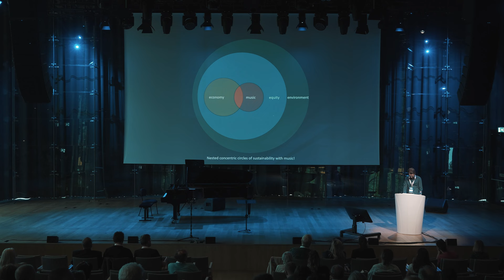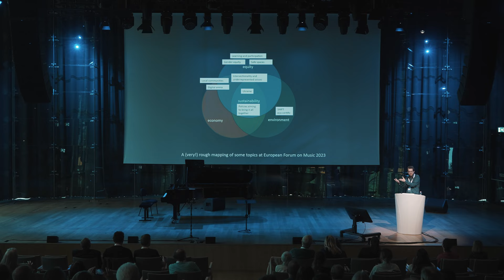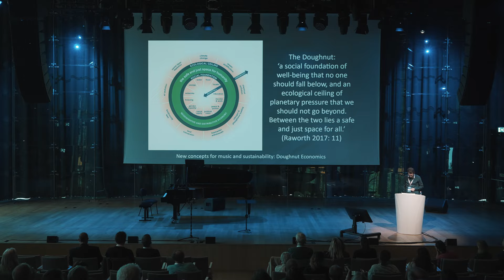Full Keynote: Matt Brennan at the European Forum on Music 2023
From 8 to 10 June 2023, over 150 representatives from more than 20 European countries gathered at the House of Music Hungary in Budapest for the 11th edition of the European Forum on Music (EFM).

The conference started with an energetic keynote by Matt Brennan (University of Glasgow) where the foundation and tone of the event was set. Brennan reflected on economic theory and proposed the 'Musical Doughnut', defined as “a sustainable system for musical life that contributes to a social foundation of well-being that no one should fall below, while respecting the ecological ceiling of planetary pressure that we should not go beyond. Between the two lies a safe and just musical space for all”.